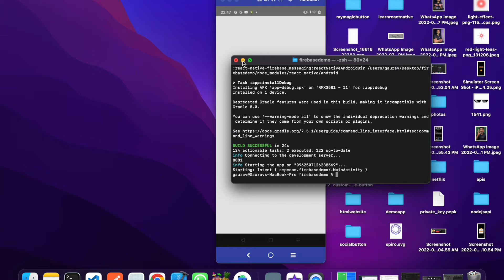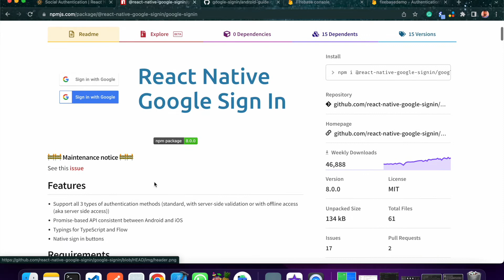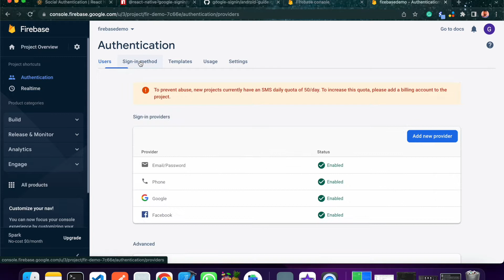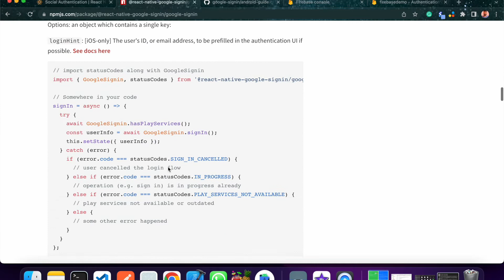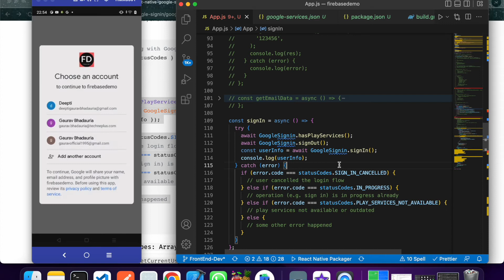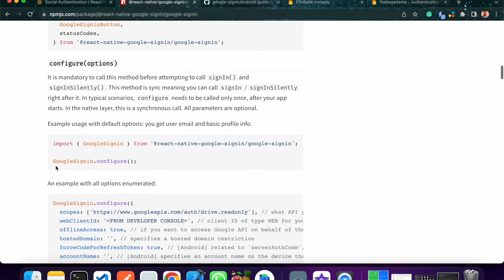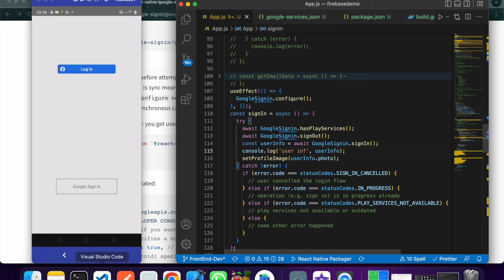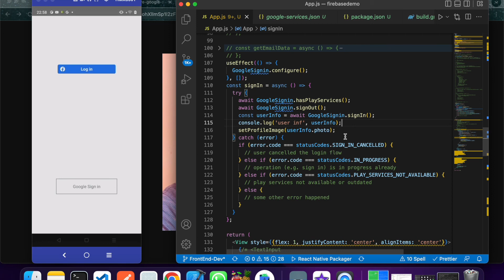Master React Native Firebase - Google Login Complete Steps 🔥 | in Hindi | Engineer Codewala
Hello guys ,Welcome in new series in this series we are going to learn all firebase features in react native.In this video we will add google login in our app.so watch full series and subscribe channel and like video also.

Steps :
✅ install : @react-native-google-signin/google-signin
✅ that google services set up you already completed in firebase set up